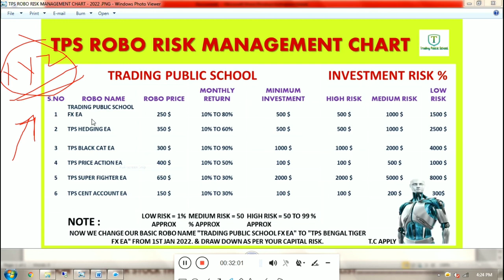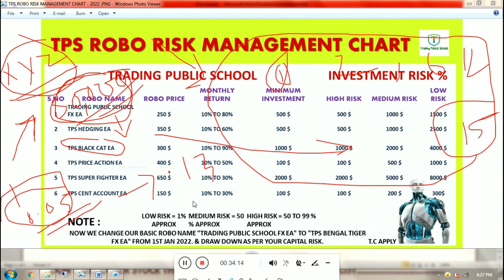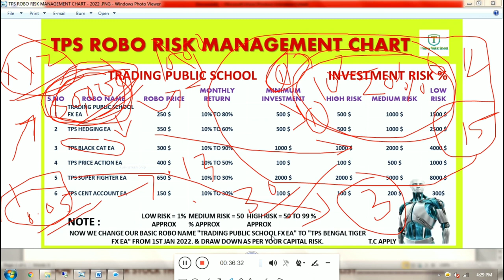How to setup Any Robo [EA] No Loss Risk Management and Continue Monthly Safe Profitable auto Trading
Topic :-
cara forex
martingale ea
forex ea
Non Martingale
ea expert
best free ea for mt4
download robot ea
ea expert advisor
ea free mt4
ea auto trade
pro vsa ea
best ea mt5
Non Martingale ea
free profitable ea
robot ea
ea bot mt4
scalping ea
ea trading systems
free ea robot
ea profitable
robot trading ea
ea trade
forex website
best ea for mt4
apa itu ea forex